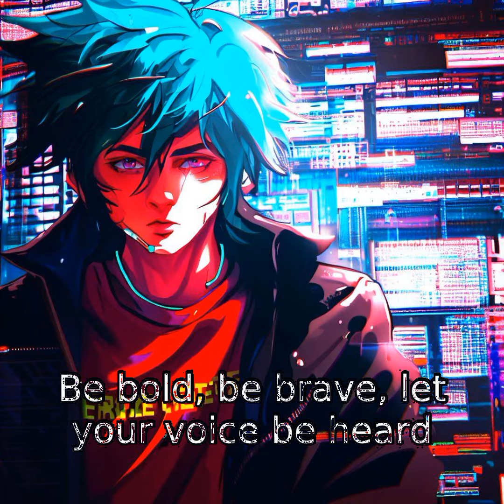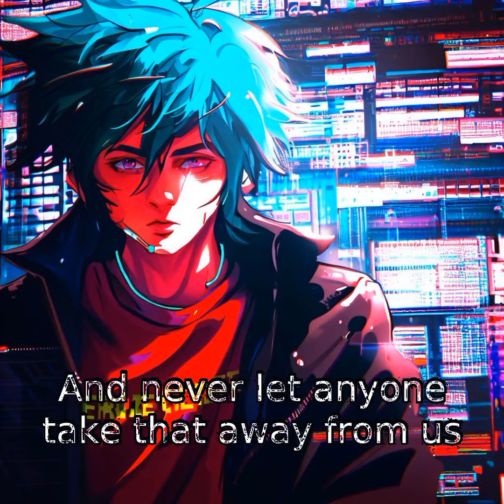Freedom of expression